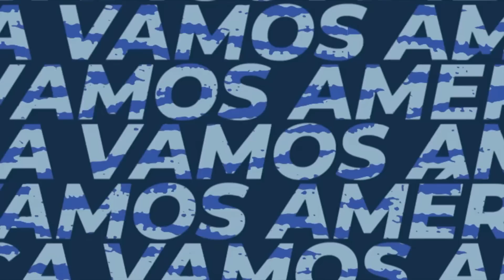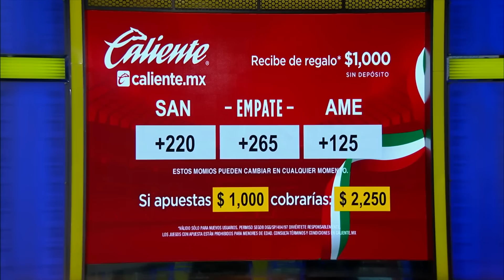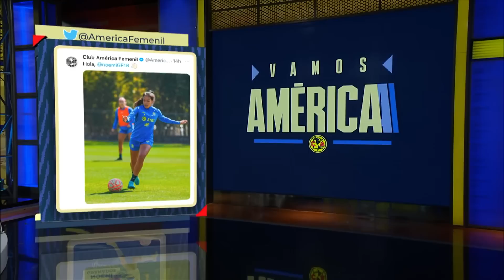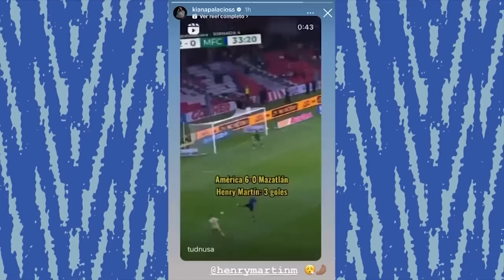Vamos América (Febrero 3, 2023)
Top 5 de los mejores goles del América frente a Santos. Palabras de Sebastián Cáceres y conferencia de prensa con América Femenil.